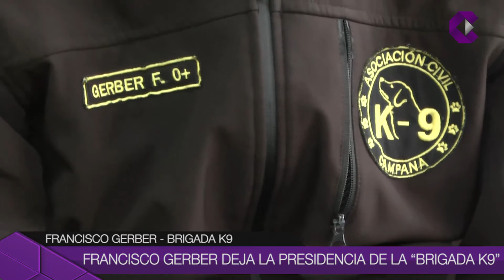Francisco Gerber deja la Presidencia de la “Brigada K9”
El rescatista estuvo al frente del organismo durante dos años. Tras la renovación, se hará cargo exclusivamente de la operativa rescatista. Habrá una Asamblea General, para determinar el nuevo Consejo Directivo y la renovación de autoridades.